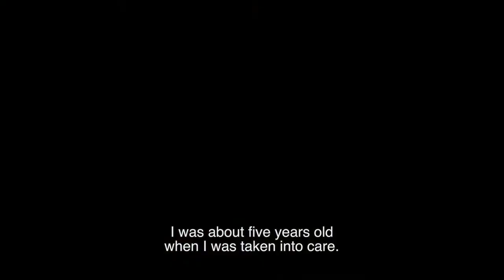SARAH'S NIGHT Trailer | TIFF Kids 2013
Sarah is unable to sleep. Tossing and turning, she watches the minutes pass slowly on her clock radio while reminding herself of three facts: she is eleven years old, her mother is very sick, and she and her brother are living with a foster family Sarah hasn't been able to settle in with — and now it must be decided whether or not she'll have to move away. Slowly revealing its story without interviews or commentary, Sarah's Night is an intriguingly unconventional, fly-on-the-wall documentary.